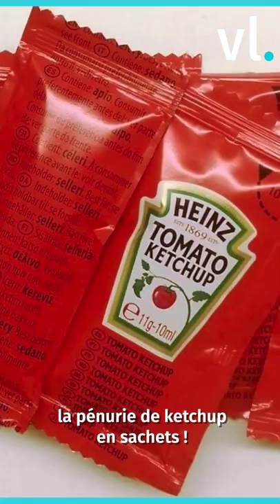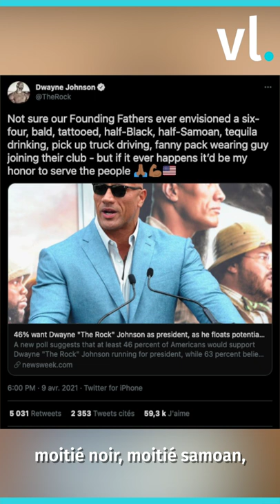Les 5 infos de Virginie 🌹PrincePhilippe